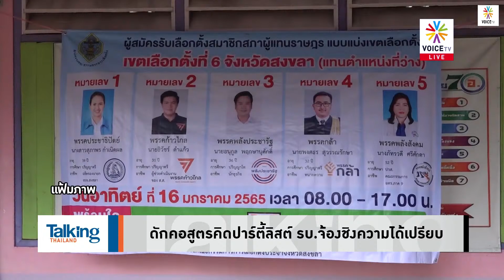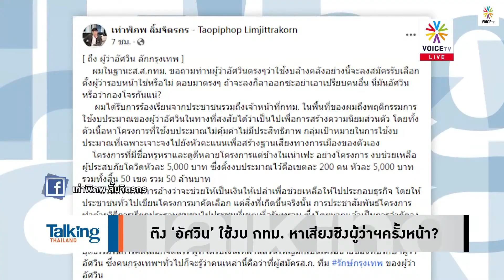TalkingThailand - ‘สาธิต’ จะตั้งที่ปรึกษาแก้กฎหมายลูก ต้องเลือกให้ดีอย่าใช้บริการเนติบริกรหน้าเก่า